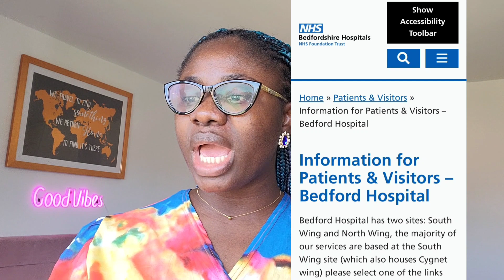41 NHS TRUSTS RECRUITING HEALTHCARE WORKERS WITH SPONSORSHIP IN UK 🇬🇧